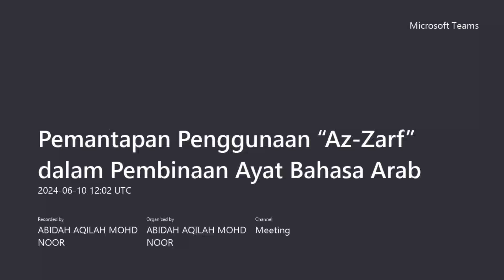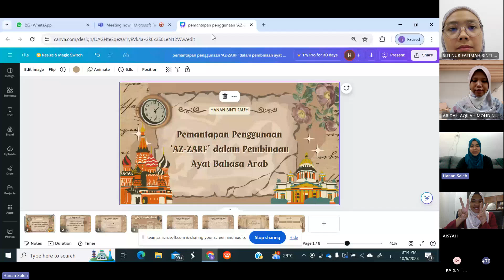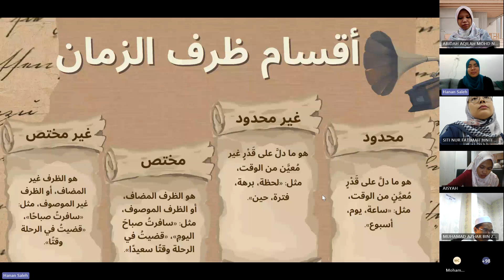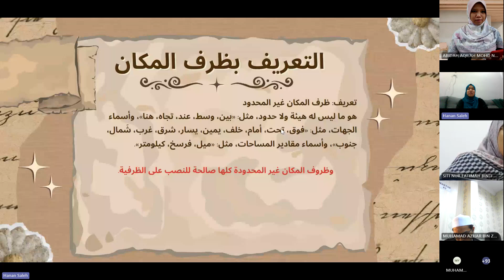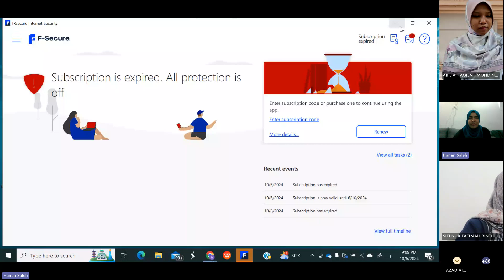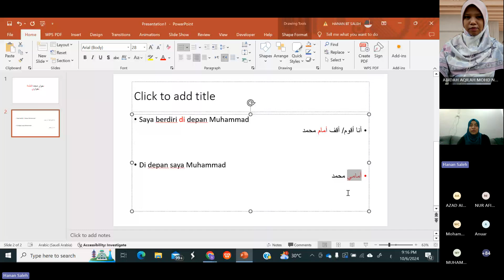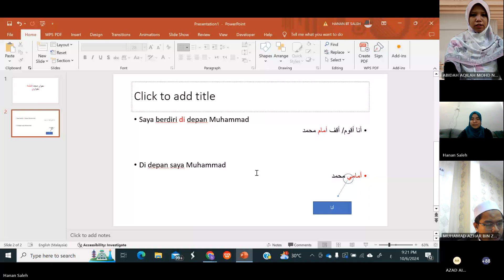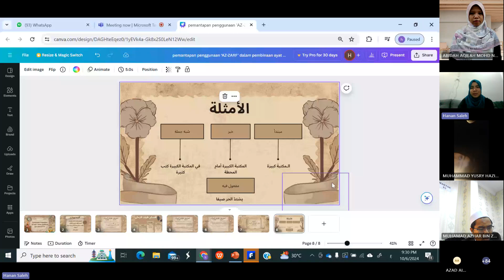Pengajaran Kolaborasi : Pemantapan Penggunaan “Az Zarf” dalam Pembinaan Ayat Bahasa Arab